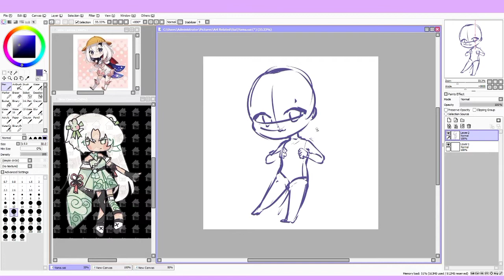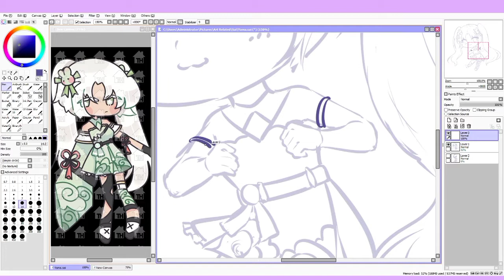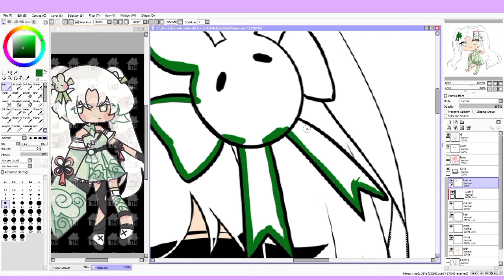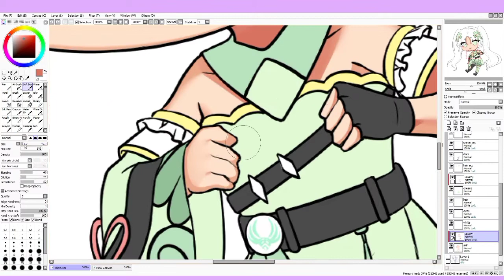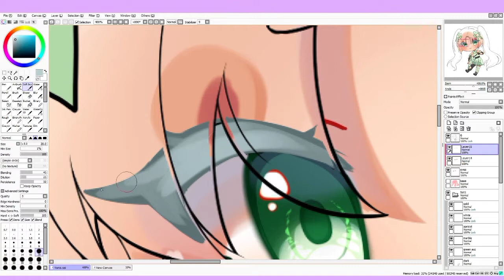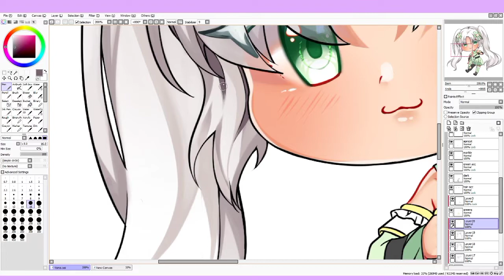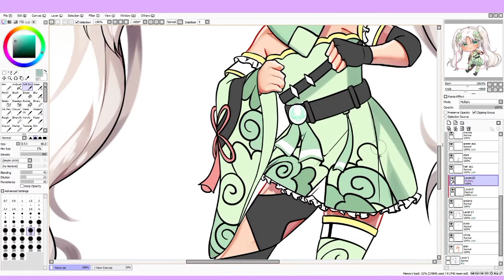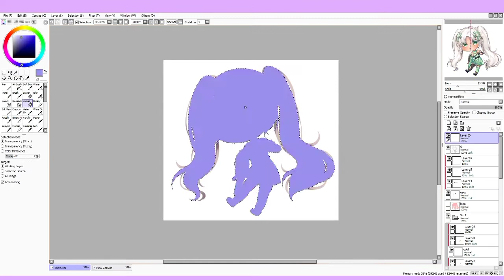[SPEEDPAINT] Yama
Chibi for ari.chaee on amino
Pose was specifically requested

Original time taken: 3hrs 22mins
Recorded in: OBS Studio
Editing app: CapCut, Canva
Drawing app: Paint Tool Sai
Device used: Desktop Computer, Huion H610 Pro V2

00:00 - Clear Day
01:28 - Creative Minds
3:57 - Energy
6:57 - Hey
9:48 - Inspire
13:21 - Little Idea
16:08 - Perception